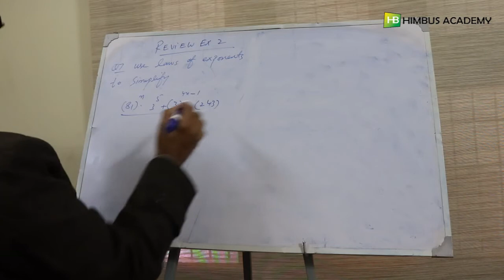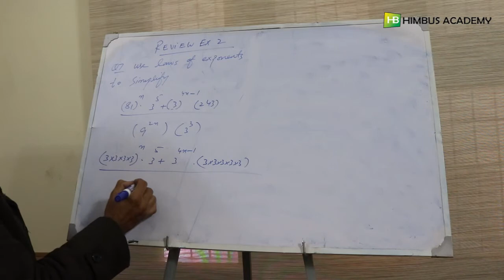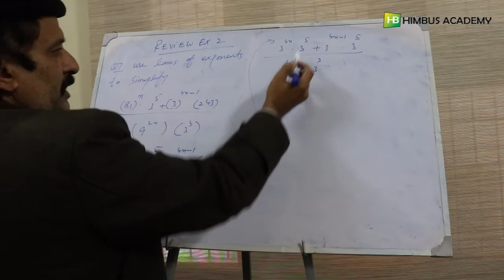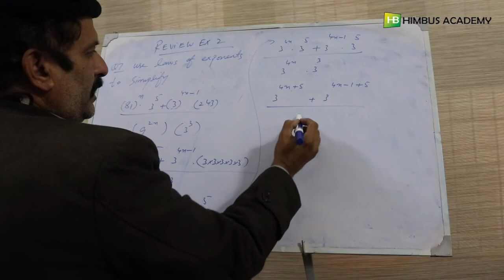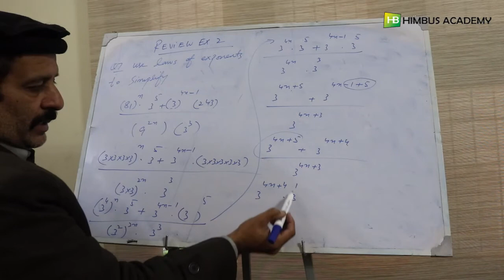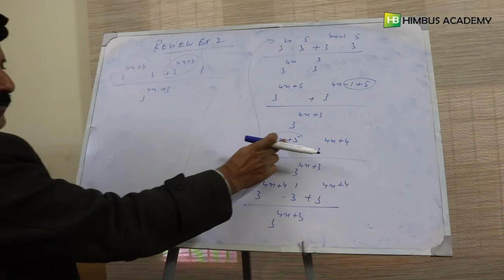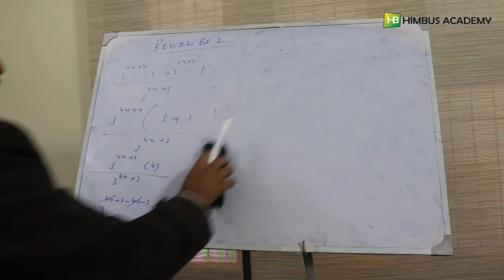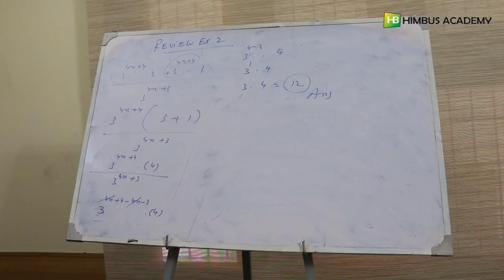review exercise 2, question # 7, 9th class mathematics KPK textbook board Peshawar